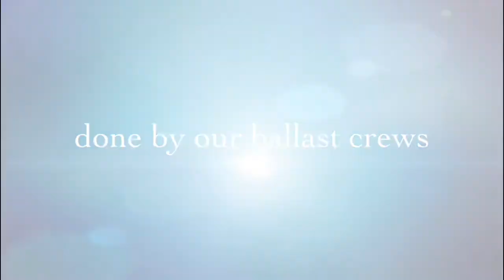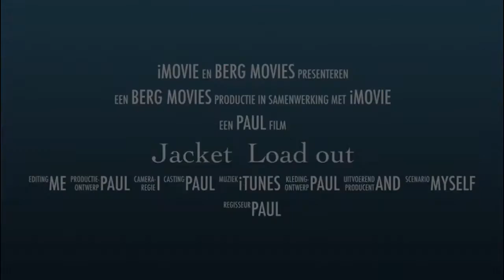Loading Juniper jacket